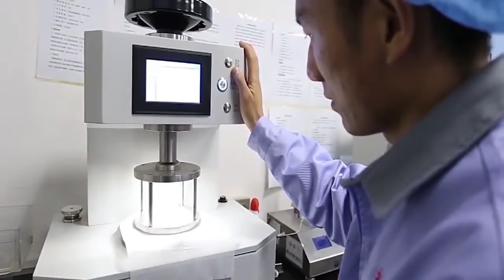Seazrin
The most professional non-woven fabric manufacturer in China